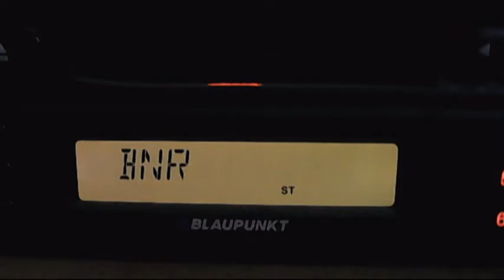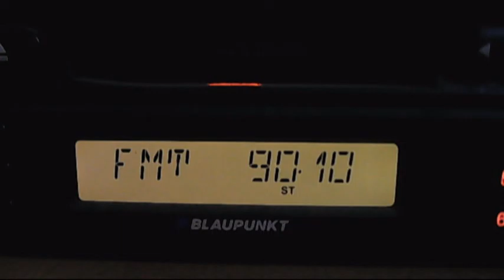fm dx bnr hr botev kavarna 23:00